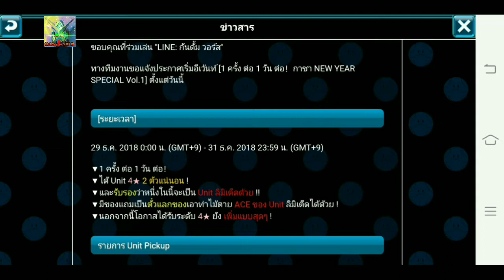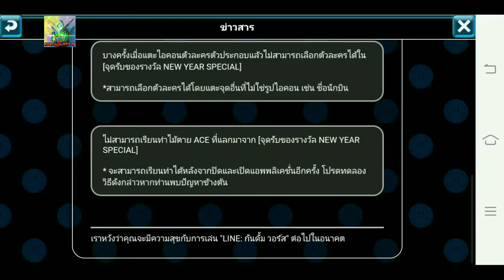✨ Line Gundam Wars EP. 76 จัด 100 เพชร กาชาใหม่ New Year Special มาแน่ 4 ดาว แต่อะไรมานี่สิ? 🎮🇹🇭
กันดั้ม วอร์ส เกมมือถือแนววางแผน หุ่นรบลายเส้นน่ารัก จากอนิเมะชื่อดังอย่างกันดั้ม หรือที่เรียกกันว่า โมบิลสูท ตัวเกมมีระบบโหลดอัตโนมัติที่ทำให้ผู้เล่นสนุกเล่นง่าย ไม่ซับซ้อน ถึงจะไม่เคยดูกันดั้มก็สามารถเล่นได้สบายๆ มีนักบินมากมายไม่ว่าจะเป็นผู้หญิงหรือผู้ชายให้ค้นหา นอกจากจะมีโมบิลสูทแล้ว ยังมียานรบให้เลือกใช้อีกด้วย ที่สำคัญตัวละครมีเสียงพากย์จากอนิเมะด้วยนะ อิอิ ≧﹏≦

โทรศัพท์สมาร์ทโฟน ที่ใช้
Vivo V7
รายละเอียดมือถือ  Vivo V7
หน้าจอ 5.7 นิ้ว
กล้องหน้า 24 MP  หลัง 16 MP F/2.0 PDAF
ข้อมูลและรายละเอีดยเพิ่มเติม